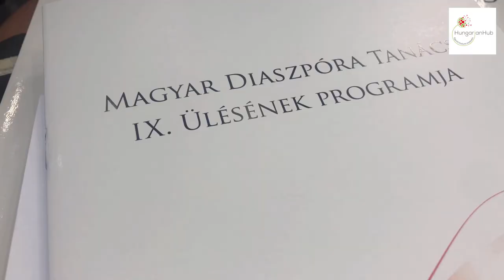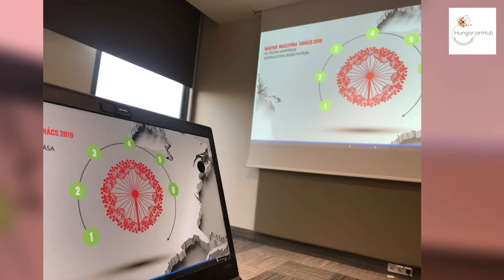HungarianHub - Diaszpóra Tanács 2019 - USA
A Magyar Diaszpóra Tanács (MDT) november 14-én tartotta IX. ülését Budapesten. A tanácskozáson öt földrész külföldi magyar szervezeteinek képviselői vettek részt, az Egyesült Államokból 18 szavazóképes képviselő vett részt iebben az évben. Az USA Diaszpóra Tanácsának elnökének Lauer Andreát választották meg.